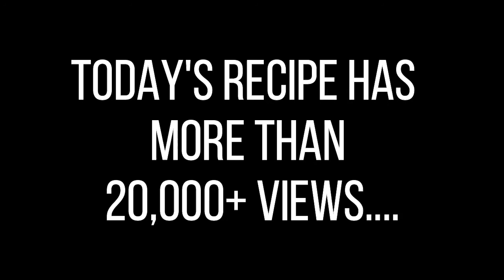Most Viewed recipe Capsicum Bajji | Throwback Sunday - Raos Healthy Kitchen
Thank you to all the viewers for loving the capsicum bajji recipe.
Now watch the tasty recipes in telugu:
Rao's Vanta gadi:

See you soon with another tasty recipe